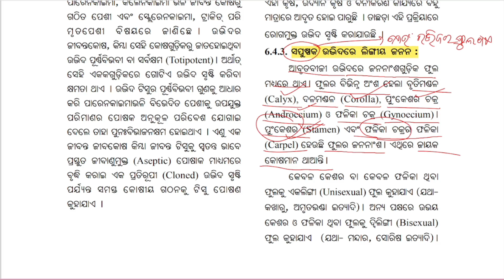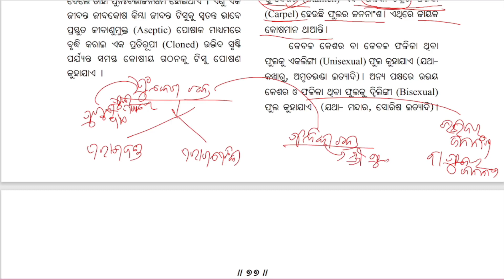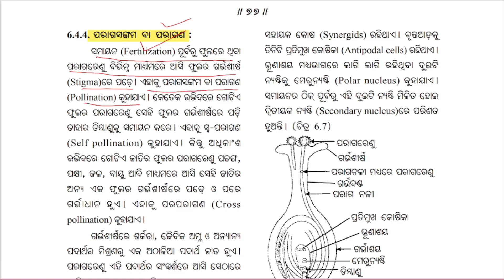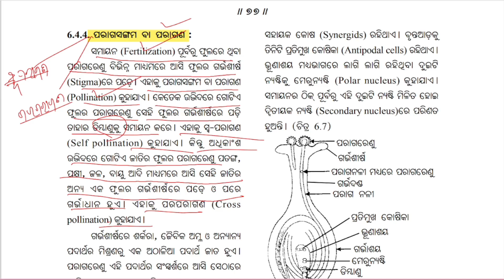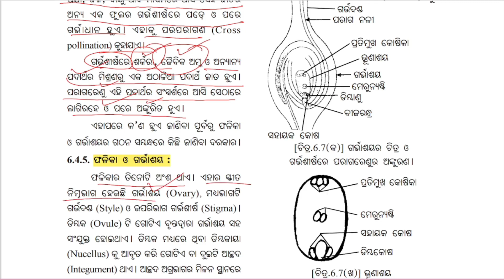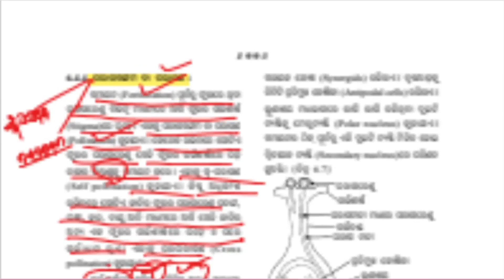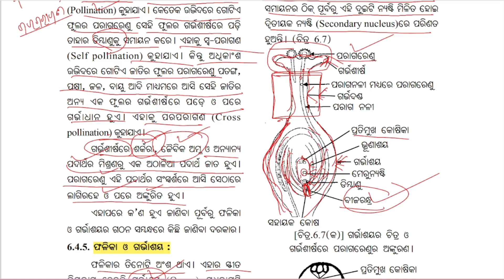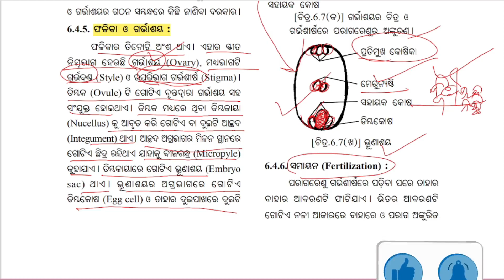10th class janan question answer class 10 life science janana question answer reproduction class 10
10th class janan question answer class 10 life science janana question answer reproduction class 10 odia medium class 10 life science chapter 6 question answer part-6 @ksmtutorial
ଜନନ part-6||janana class 10|| ||Odia Medium Class 10 Life Science Chapter 6 Reproduction (ଜନନ) Explanation (part-6)

ଜନନ ଦଶମ ଶ୍ରେଣୀ ଜୀବ ବିଜ୍ଞାନ ଜନନ ପ୍ରଶ୍ନୋତ୍ତର ଜନନ question answer

10th class janan question answer  10th class janan chapter odia  janana 10th class odia online high school classes  10th class life science janana question answer  10th class life science janana odia  reproduction
odia medium class 10 life science chapter 6 answers
odia medium class 10 life science chapter 6 chapter
odia medium class 10 life science chapter 6 class
odia medium class 10  chapter 6 diagram
odia medium class 10 life science chapter 6 Reproduction download

ksm tutorial ksm tutorial ksm tutprial ksm tutorial ksm tutorial ksm tutprial ksm tutorial ksm tutorial ksm tutprial ksm tutorial ksm tutorial ksm tutprial

🙏ଜୟ ଜଗନ୍ନାଥ 🙏